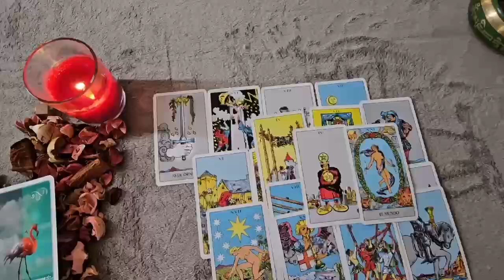GEMINI ⚠️11:11 THIS IS WHAT WILL HAPPEN BETWEEN YOU TWO IN THE NEXT 72 HOURS GEMINI‼️ JULY 2024